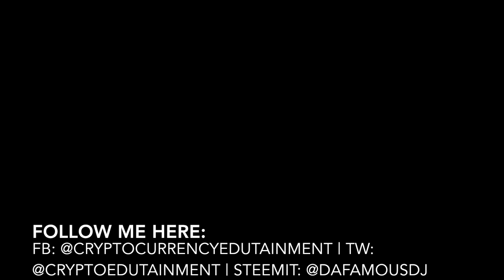DASH & EOS vs Bitcoin & Ethereum (Cryptocurrency / blockchain)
today I am talking about the advantages that DASH & EOS has versus Bitcoin and Ethereum. I am not saying that these two will over trow Bitcoin and Ethereum, but they do seem to be focusing on scalability for the future.

Dash has announced to increase their block size to 400 MB to be future ready to compete against established payments such as visa and Mastercard and EOS has Daniel Larimer, the co-founder of Bitshares and Steemit behind them of which we know that the technology behind Steemit is top notch in terms of capacity, which makes it capable to do multiple 1000's of transactions per second (take up-voting as an example). With EOS they claim to do millions of transactions per second.

Of course, I know, at this stage EOS still need to proof their self, but I am curious to see where EOS will be in a couple of years.